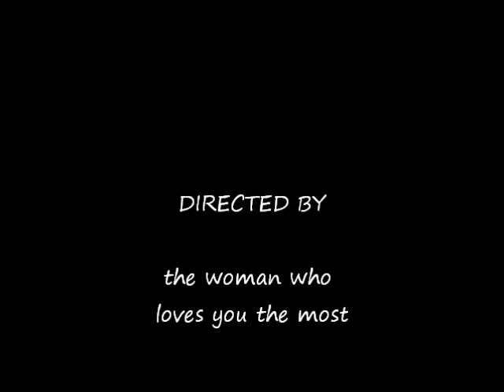My Movie edu